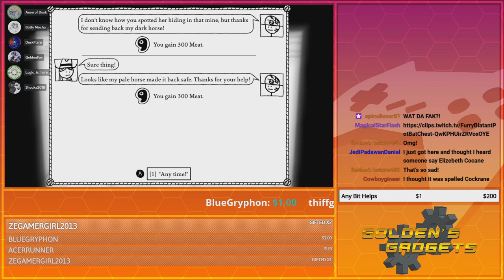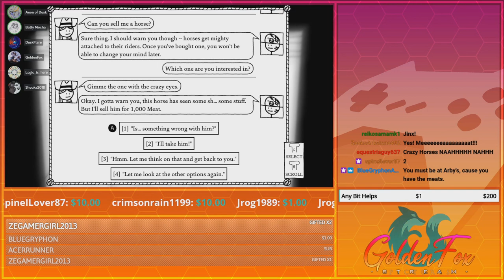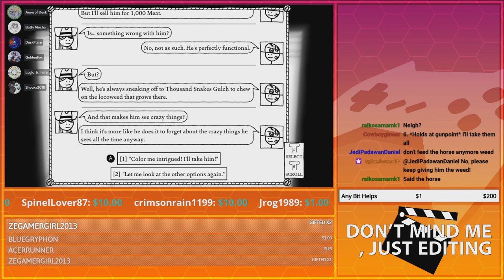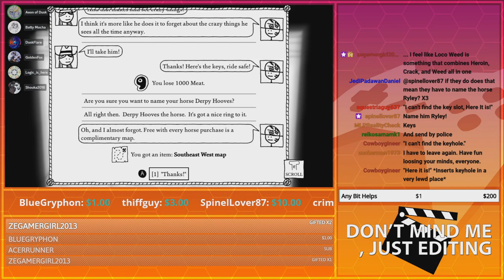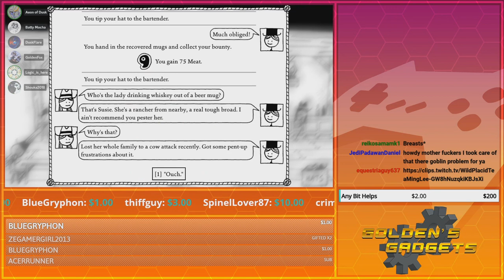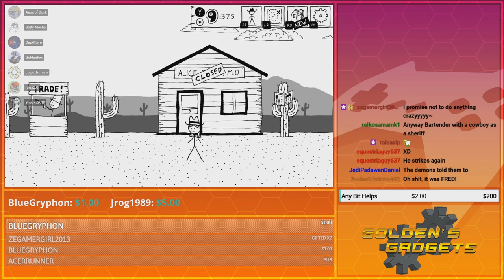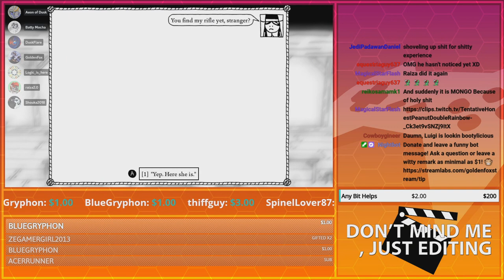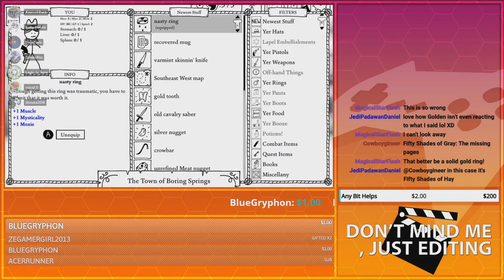Acquiring Derpy Hooves! | GoldenFox Plays West of Loathing Pt. 4